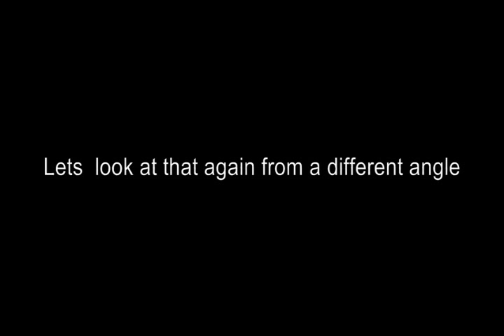2010 camaro ls3 vs supra t88 vs cobra nitrous vs corvette Nitrous Nano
high hp, Nitrous, Turbo, Supercharger cars going at it.
2010 camaro ls3 vs supra vs mustang cobra vs corvette, Big cam, Big single turbo, Nitrous, Nano, fast,